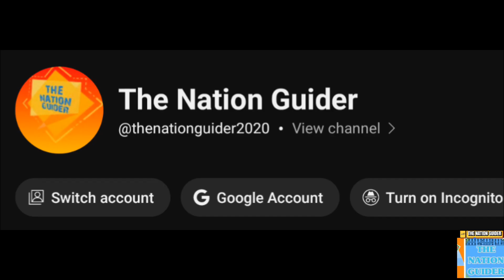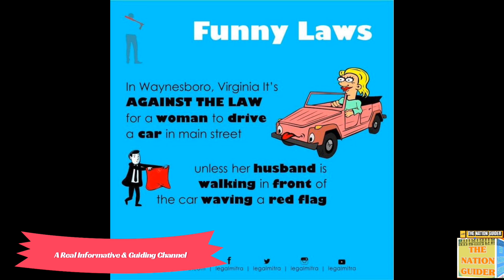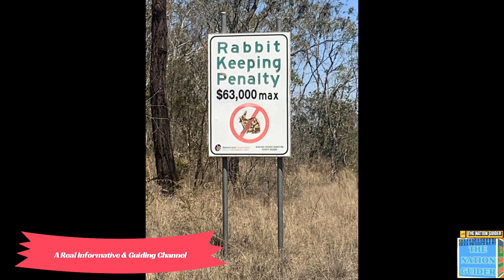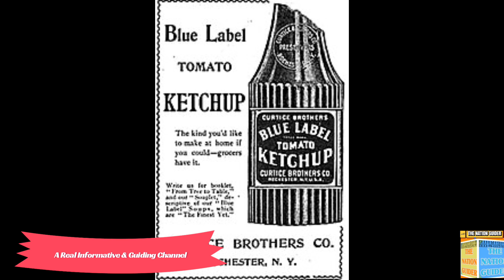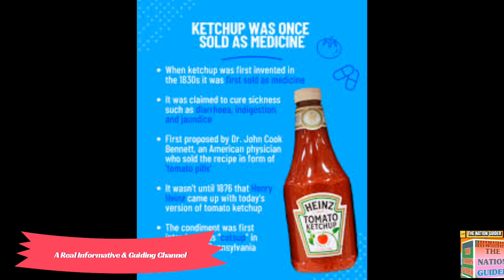Amazing Facts دلچسپ اور عجیب حقائق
"Get ready to amaze yourself! 🤩 In this video, we're sharing some incredible facts that will blow your mind! From fascinating history to astonishing science, you'll learn something new and exciting. So, sit back, relax, and enjoy these amazing facts!